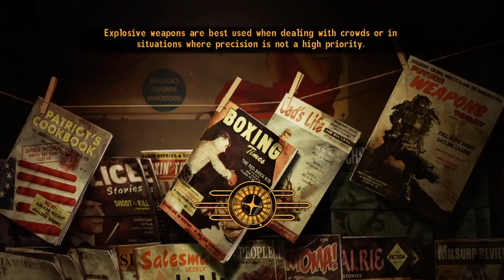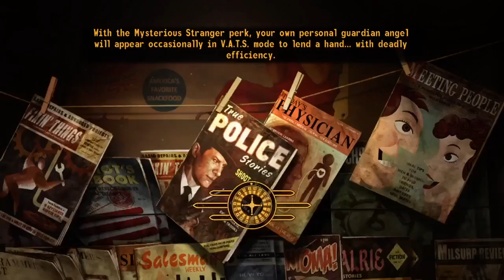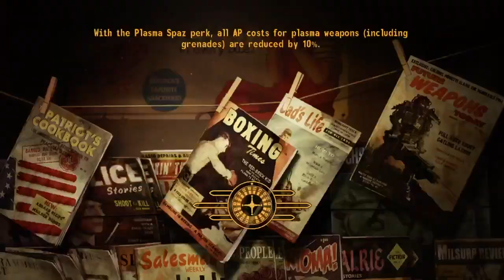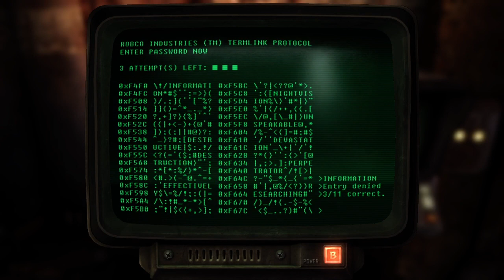New Vegas part 21